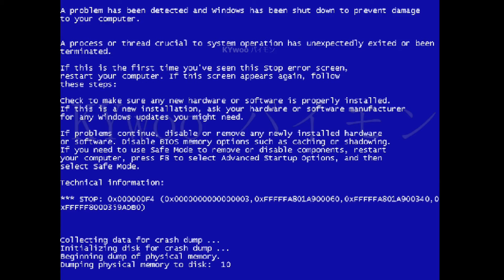IMMORTAL SANS! | ErrorTale - FATAL ERROR SANS FIGHT - Phase 1-2 [Completed]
WHY ITS TOO STRONG-